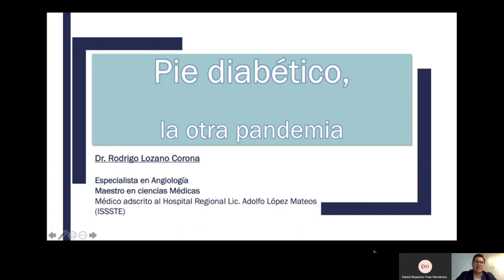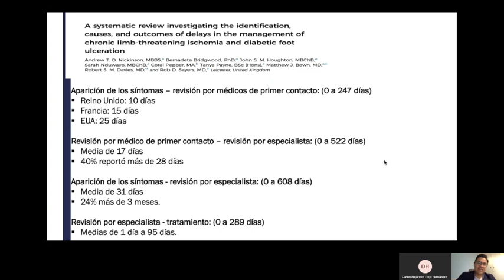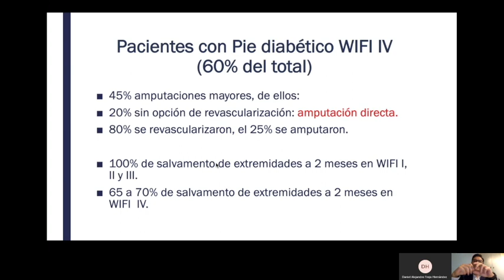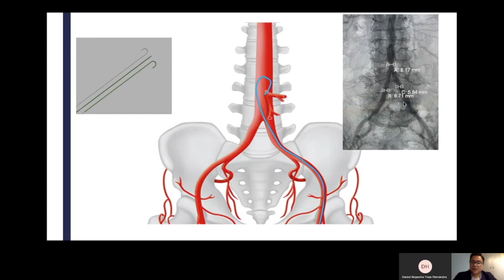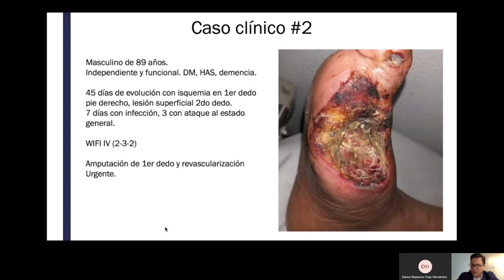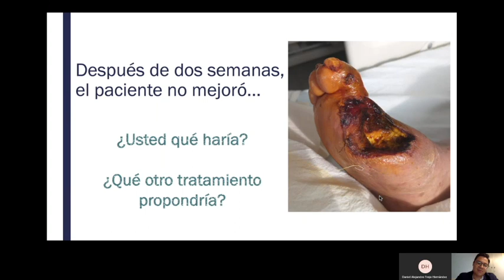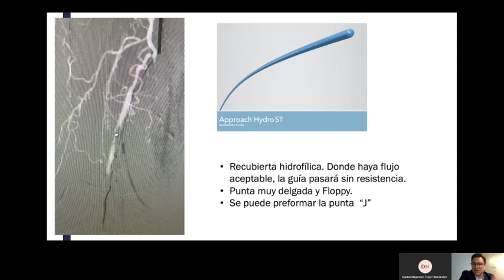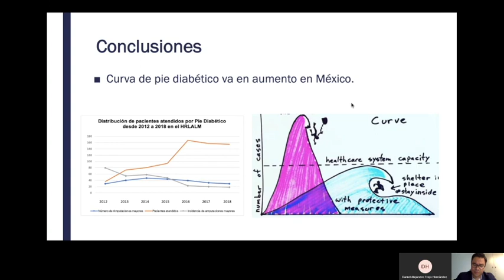Seminario Endomédica - Pie Diabético, La Otra Pandemia. 22/04/20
Grabación de nuestro seminario en línea del 22 de abril 2020.

Pie Diabético, La Otra Pandemia.

Profesor:
Dr. Rodrigo Lozano Corona

Especialista en Angiología /
Maestro en Ciencias Médicas

Institución:
Médico adscrito al Hospital Regional
Lic. Adolfo López Mateos

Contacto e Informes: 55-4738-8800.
*Información para profesionales de la salud.